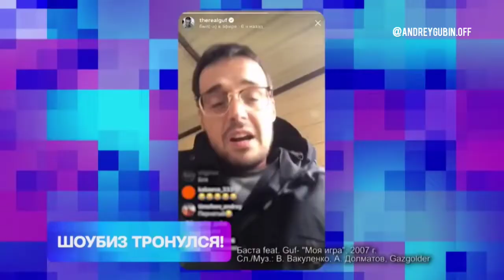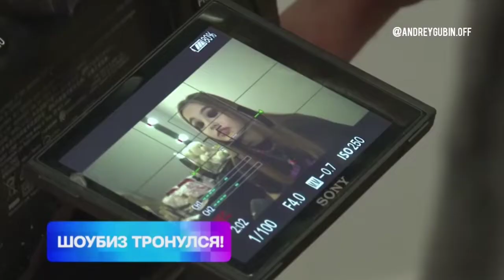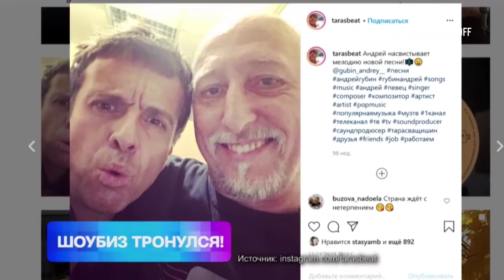Шоубиз тронулся! Документальный фильм на МУЗ–ТВ┃Фрагмент выпуска от 14.03.2022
Присоединяйтесь!